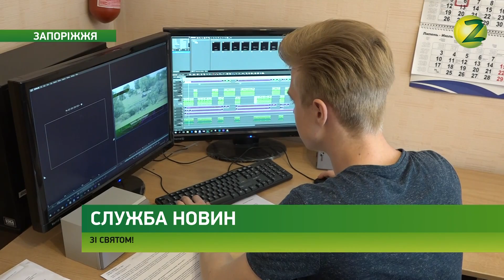Новини Z - Хто володіє інформацією – той володіє світом: Як працюють запорізькі журналісти